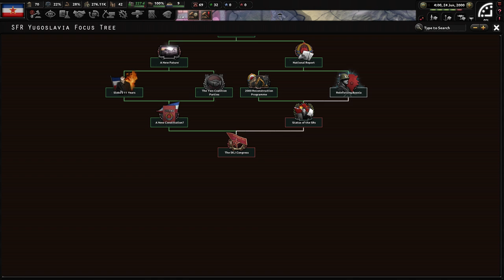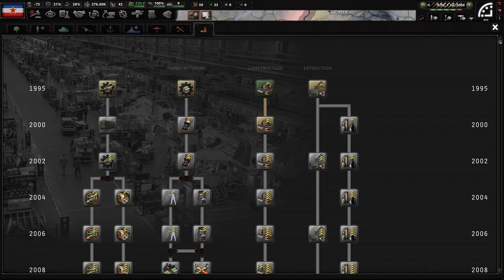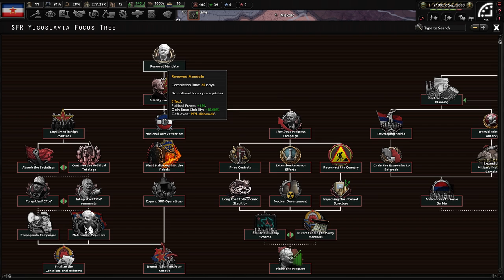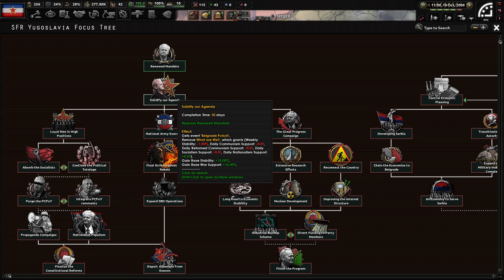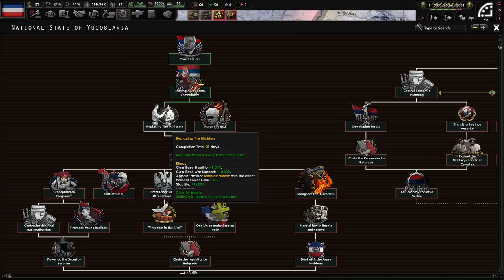[1] HoI4 Collapsing World: Red Dusk Jugosławia - Serbscy Ultranacjonaliści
Ten film odnajdziesz wyszukując:
Hearts of Iron 4 Red Dusk Yugoslavia PL
Hearts of Iron IV Red Dusk Jugosławia Gameplay
Hearts of Iron IV Red Dusk Narodowe Państwo Jugosławii Let's Play